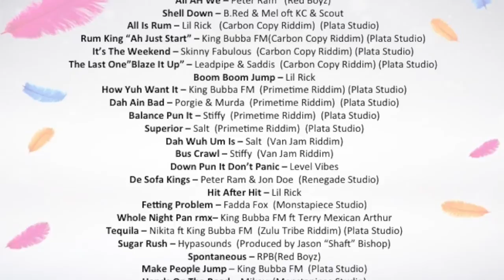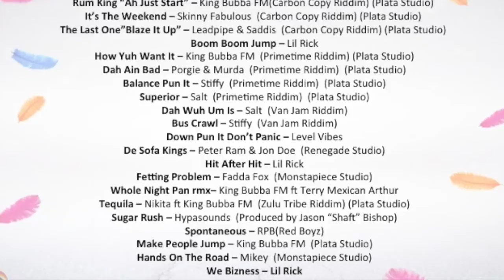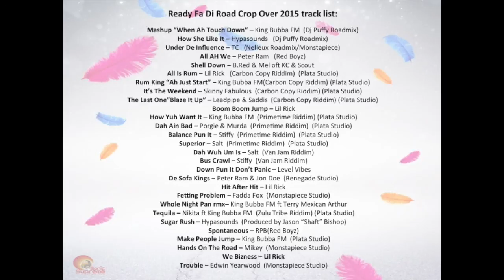SOCA - Ready For The Road Crop Over 2015 by DJ SKRIBZZ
Hype and energy to get you all warm & ready to hit the road and play mass!

Ready Fa Di Road Crop Over 2015 track list:

1) Mashup “When Ah Touch Down” – King Bubba FM  (Dj Puffy Roadmix)
2) How She Like It – Hypasounds   (Dj Puffy Roadmix)
3) Under De Influence – TC   (Nelieux Roadmix/Monstapiece)
4) All AH We – Peter Ram   (Red Boyz)
5) Shell Down – B.Red & Mel oft KC & Scout
6) All Is Rum – Lil Rick   (Carbon Copy Riddim)  (Plata Studio)
7) Rum King “Ah Just Start” – King Bubba FM(Carbon Copy Riddim) (Plata Studio)
8) It’s The Weekend – Skinny Fabulous  (Carbon Copy Riddim) (Plata Studio)
9) The Last One”Blaze It Up” – Leadpipe & Saddis  (Carbon Copy Riddim) (Plata Studio)
10)  Boom Boom Jump – Lil Rick
11)  How Yuh Want It – King Bubba FM  (Primetime Riddim) (Plata Studio)
12)  Dah Ain Bad – Porgie & Murda  (Primetime Riddim)  (Plata Studio)
13)  Balance Pun It – Stiffy  (Primetime Riddim)  (Plata Studio)
14)  Superior – Salt  (Primetime Riddim)  (Plata Studio)
15)  Dah Wuh Um Is – Salt  (Van Jam Riddim)
16)  Bus Crawl – Stiffy  (Van Jam Riddim)
17)  Down Pun It Don’t Panic – Level Vibes
18)  De Sofa Kings – Peter Ram & Jon Doe  (Renegade Studio)
19)  Hit After Hit – Lil Rick
20)  Fetting Problem – Fadda Fox  (Monstapiece Studio)
21)  Whole Night Pan rmx– King Bubba FM ft Terry Mexican Arthur
22)  Tequila – Nikita ft King Bubba FM  (Zulu Tribe Riddim) (Plata Studio)
23)  Sugar Rush – Hypasounds  (Produced by Jason “Shaft” Bishop)
24)  Spontaneous – RPB(Red Boyz)
25)  Make People Jump – King Bubba FM  (Plata Studio)
26)  Hands On The Road – Mikey  (Monstapiece Studio)
27)  We Bizness – Lil Rick
28)  Trouble – Edwin Yearwood  (Monstapiece Studio)